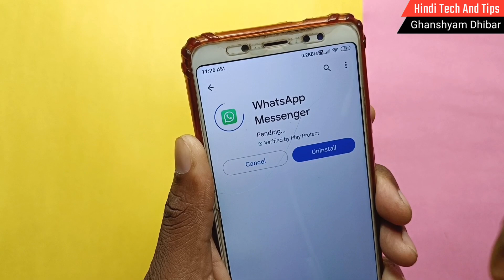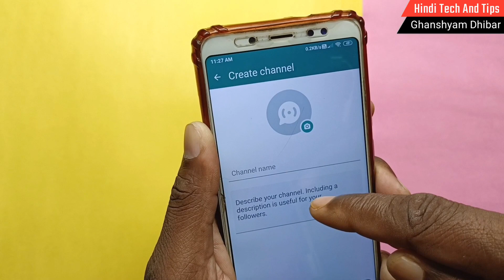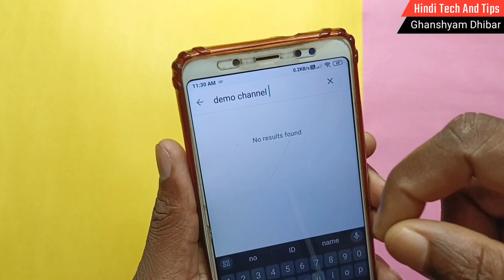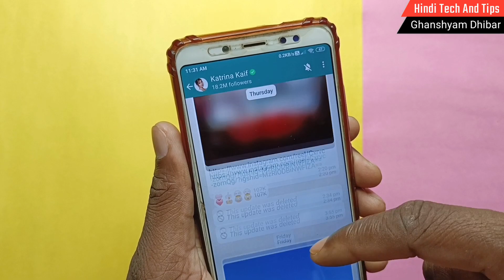Whatsapp Channel Kaise Banaye || How To Create Whatsapp Channel || Whatsapp Channel Kya Hai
दोस्तों इस वीडियो में मैंने आपको बताया है कि WhatsApp पर एक नया Channel कैसे बनाते है और व्हाट्सएप चैनल पर किसी को Follow कैसे करते है Video पूरा देखने के लिए धन्यवाद. 🙏

🧒 Topic Cover :-
1) Whatsapp Par Channel Kaise Banaye
2) Whatsapp Pe Channel Kaise Banaye
3) How To Create Channel On Whatsapp
4) Whatsapp Channel Update
5) Whatsapp Channel New Update
6) Whatsapp Channel Kaise Banaye 2023
7) Whatsapp Channel Se Paise Kaise Kamaye
8) What Is Whatsapp Channel
9) Whatsapp Channel Kaise Create Kare